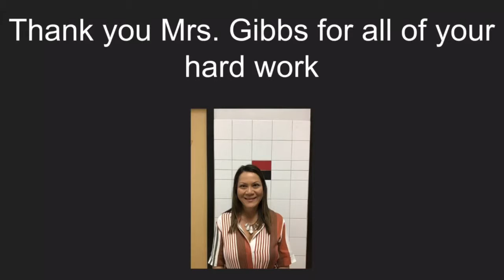Teacher of the Month March